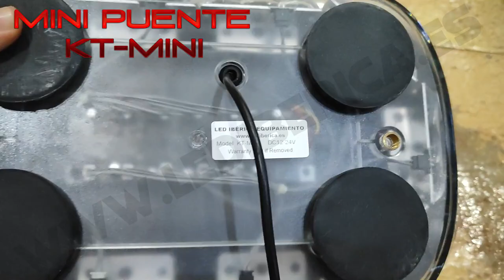KT MINI - mini puente led alta potencia azul magnético